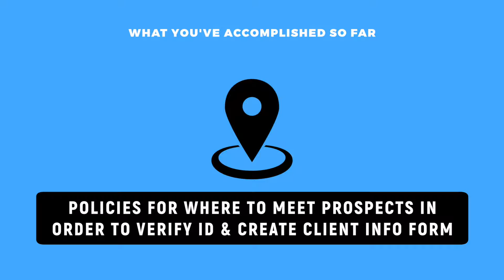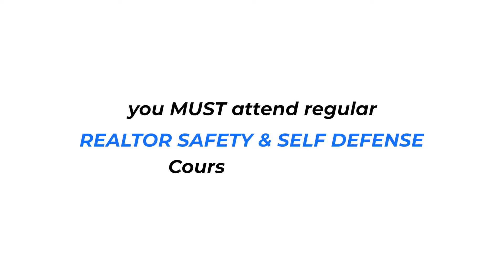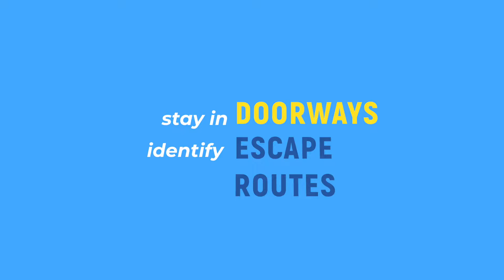Safety Video #5 Personal Safety with Jeff Liberman